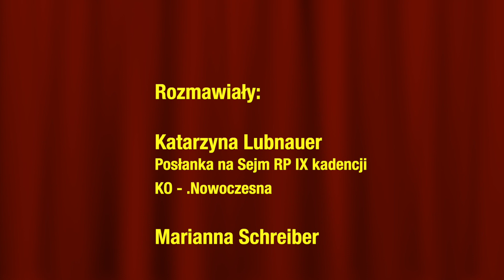Rozmowa z Posłanką na Sejm RP IX kadencji Katarzyną Lubnauer